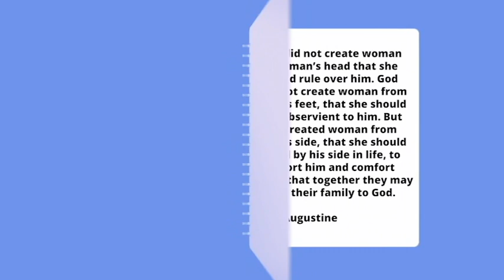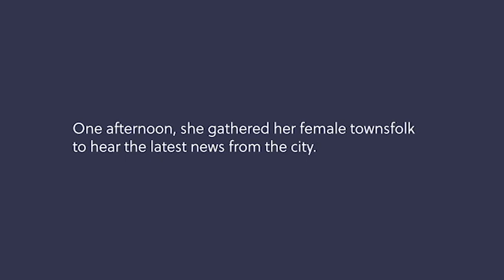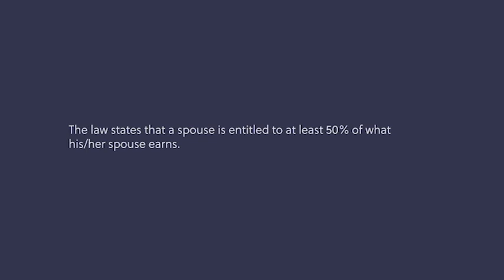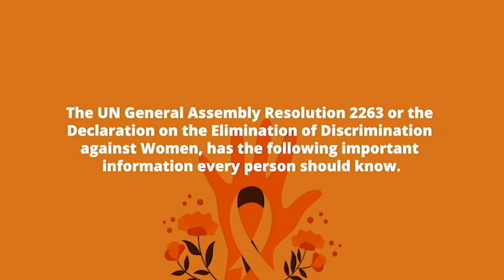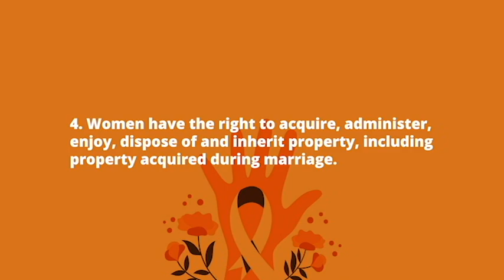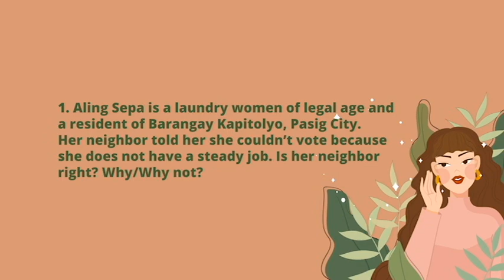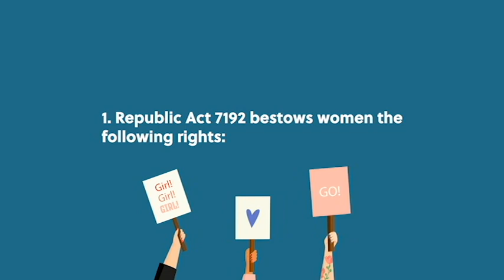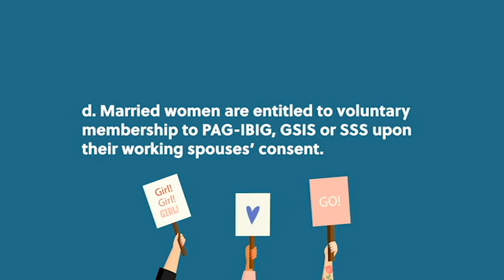FightingForWomen'sRights L1 14DEC2020